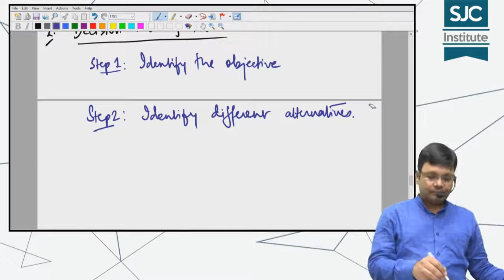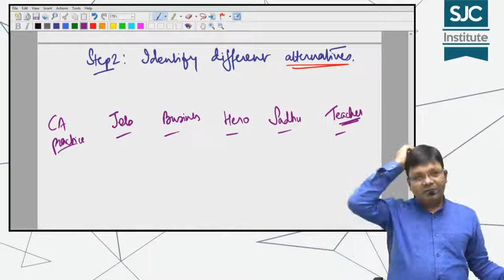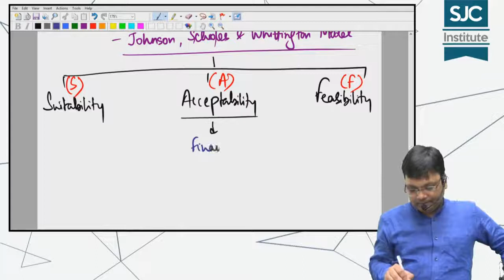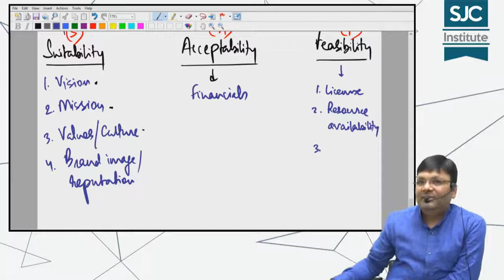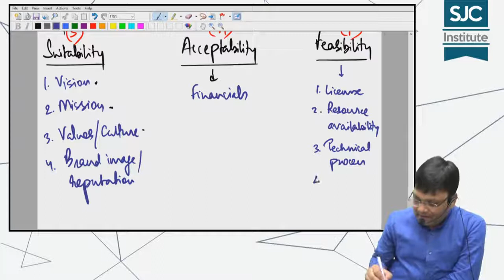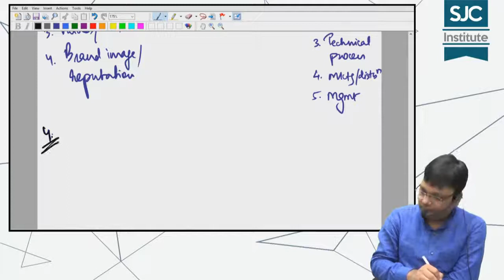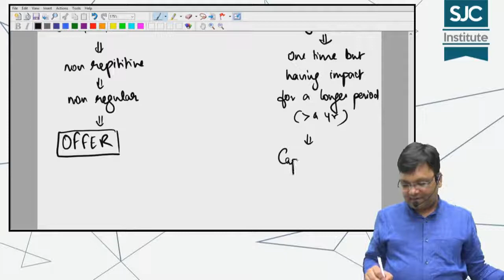CA Final Cost[SCMPE]|CA Satish Jalan|Relevant Costing 1|Part 2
CA FINAL COST[SCMPE] by CA Satish Jalan
Relevant Costing 1-Part 2
CA Final New Syllabus SCMPE Full Course Video lectures by CA Satish Jalan in 220 Hours. These Lectures are befitted for May 20 and onward attempt. Study Material will be provided with the course.

I only used bits and pieces from various sources for getting the point across where necessary.
the sole purpose of this video is to inspire & empower the viewers and market the offerings by the content creator.